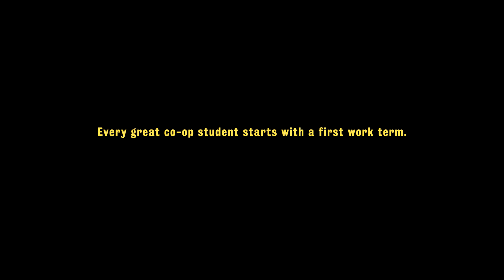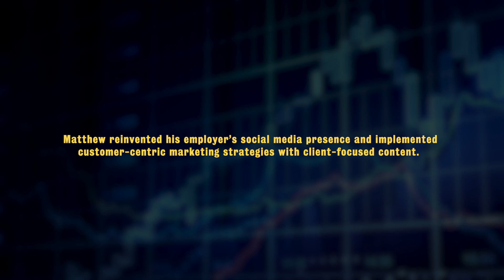Marketing, mentorship, and motivation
Arts and Business student, Matthew, reflects on his first co-op term and explains that sometimes a curve ball shows you're capable of more than you thought possible.